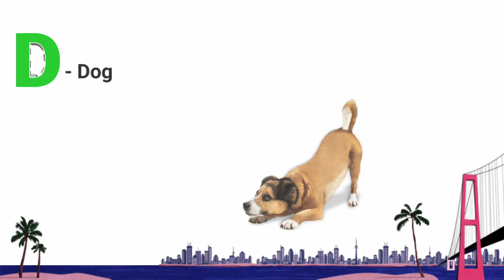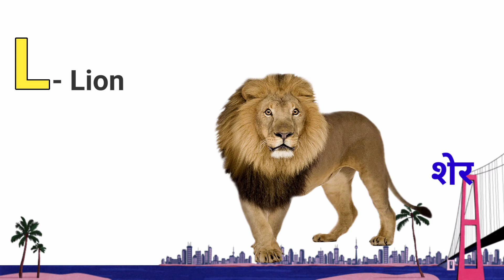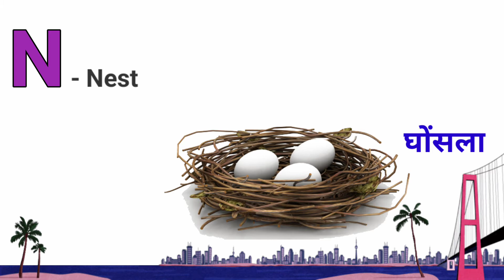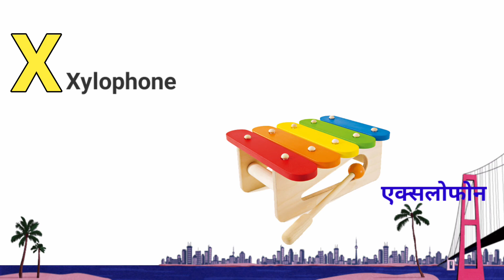A for apple,B for ball,C for Cat, Alphabets,A to Z, Alphabets for Hindi, Phonics, Phonics Song